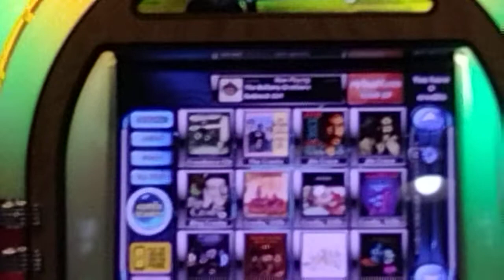Breakfast -Music @ Black Bear Diner Monterey, CA 7:30 am - 9:30 am . . . "🎼🎵🎶🎸🎷🎺🎻🎵🎶🎵👨‍🎤🧝‍♂️👩‍🎤🎙️🎵🎶❗"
Music is Paid & Played By Touchtones ® Juke Box . . . . .